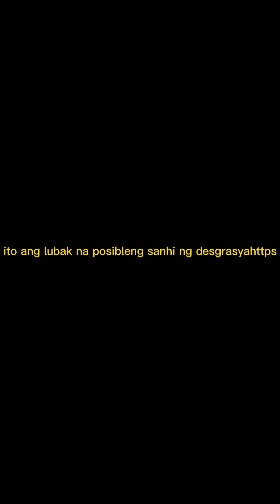accident in mindanao ave..dalawang ten wheller truck.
nang yari kaninang madaling araw bandang 4 o'clock am sumampa ang isang ten wheller sa center island dahilan ng pagkadamay ng isa pang truck panoorin ang Vedio pls like and share and SUBSCRIBE 👈